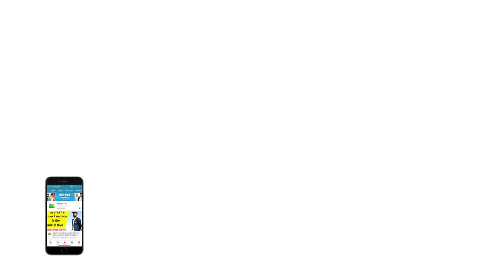INTERVIEW | Warner reacts to Dhoni's much-talked-about reaction to umpire Paul Reiffel's wide call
David Warner gave his point of view on the MS Dhoni vs umpire Paul Reiffel controversy which took place during Match 29 of IPL 2020 between Sunrisers Hyderabad and Chennai Super Kings earlier this week.